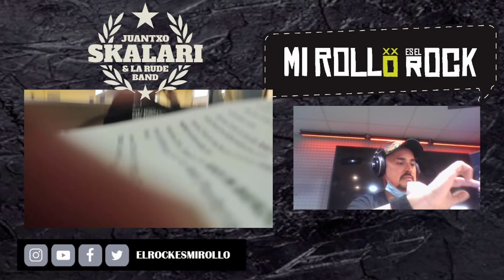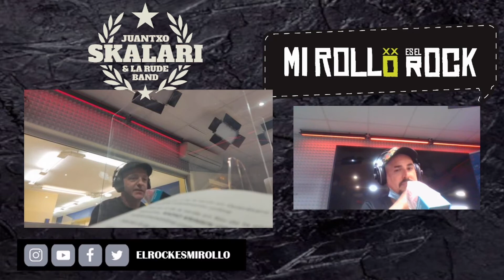🕺🏻🕺🏿🕺🏻🕺🏿 SKA!!! 🕺🏻🕺🏿🕺🏻🕺🏿 JUANTXO SKALARI - GRUPOS DE SKA DE AMÉRICA LATINA y ÁFRICA - SKALARIAK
🕺🏻🕺🏿🕺🏻🕺🏿El antiguo cantante de SKALARIAK cumple su promesa y nos trae a un grupo  de SKA Africano y se pasea por Argentina, México y Perú.
0:00 Presentación, actualidad Skalari
2:30 The Rudimentals (South Africa)
4:41 Los Fabulosos Cadillacs (Argentina)
6:50 Hugo Lobo, Mimi Maura, Rotman (Argentina)
9:16 Toño Quirazco (México)
11:05 Inspector (México)
12:55 Los Saicos (Perú)
14:28 Vieja Skina (Perú)